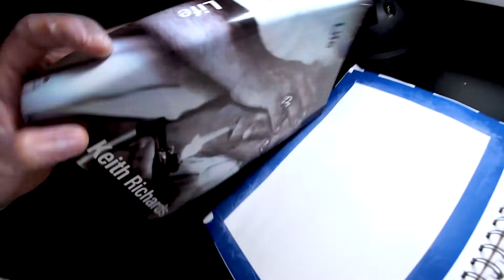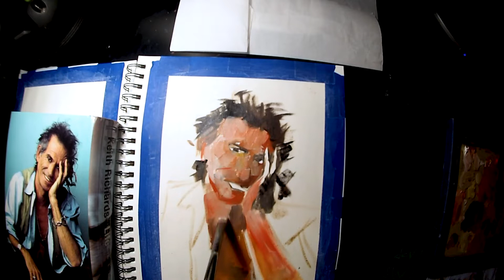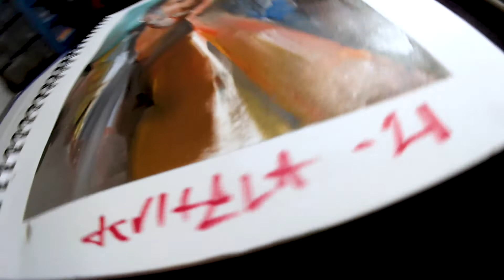oil painting of Keith Richards, guitarist of the Rolling Stones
here's a time lapse of a keith richards portrait painting